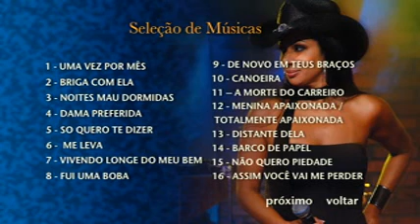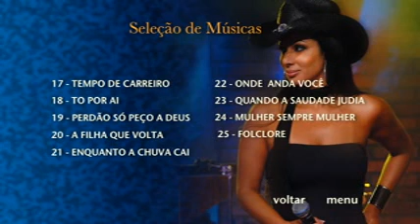Valéria Barros(As Mineirinhas)-DVD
Valéria Barros foi da Dupla As Mineirinhas formada por Sandra e Valéria..Agora em DVD é lindooooo acompanhe ela pelo Blog valeriabarrosart.blogspot.com